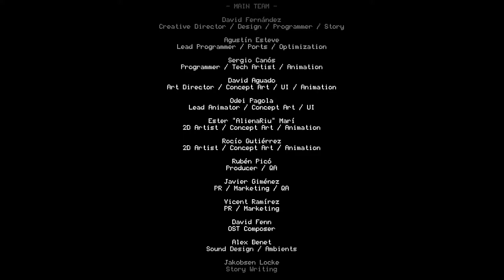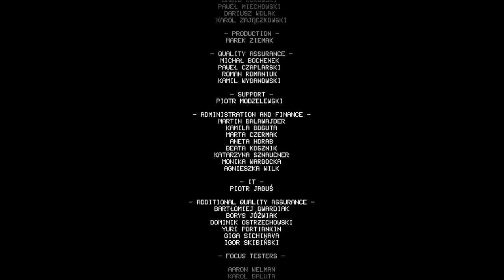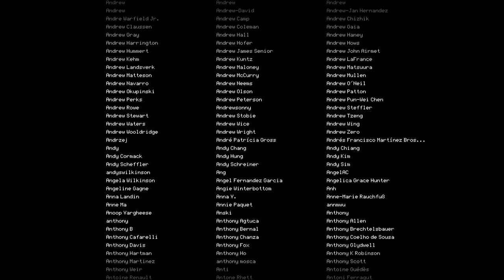Piraten! Das war klar, oder? | #22 | Moonlighter | [Lets Play] [Deutscht]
►INFO

• Switch (ab 27. Sep)

Release: 29. Mai 2018
•Genre:  Rollenspiel
•Publisher: 11 Bit Studios
•Developer: Digital Sun